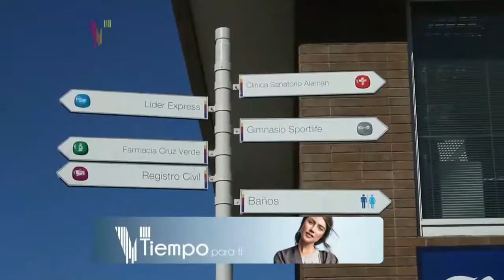MENCION BOULEVARD DEL VALLE 2 MISION BELLEZA lunes 27 DE MARZO